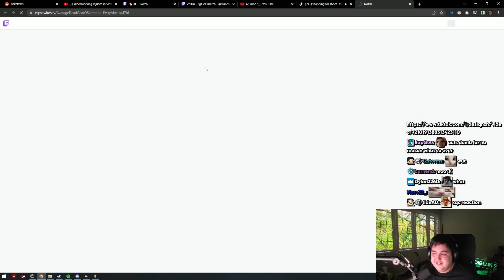Poke Reacts to xQc and Jesse Fight